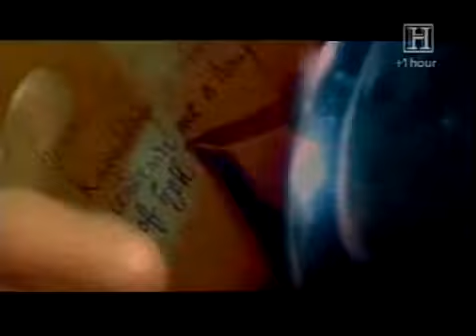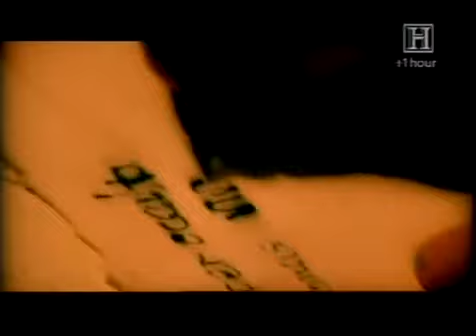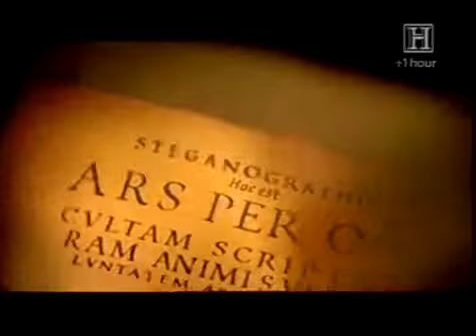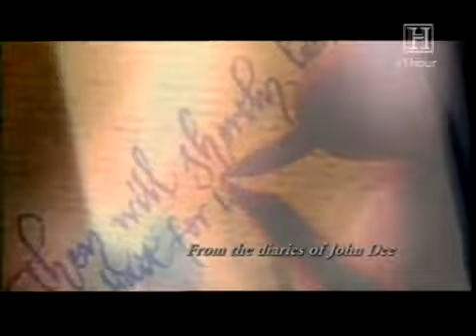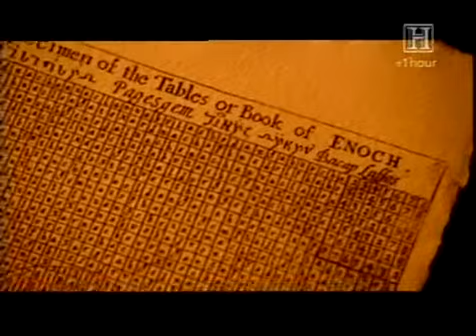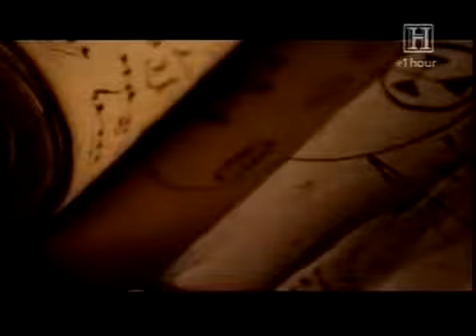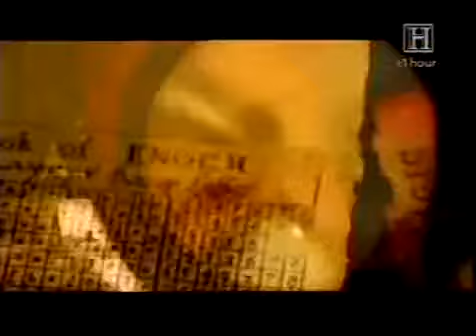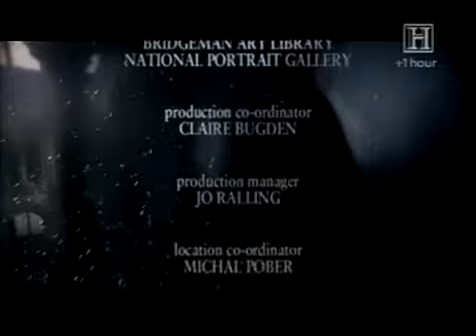John Dee (Queen Elizabeth's Magician) (2002)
Presented by The History Channel ALL credit to The History Channel

John Dee was a mathematician, astronomer, astrologer, occult philosopher, imperialist and adviser to Queen Elizabeth I. He devoted much of his life to the study of alchemy, divination and Hermetic philosophy.